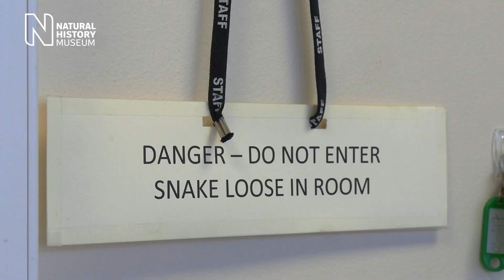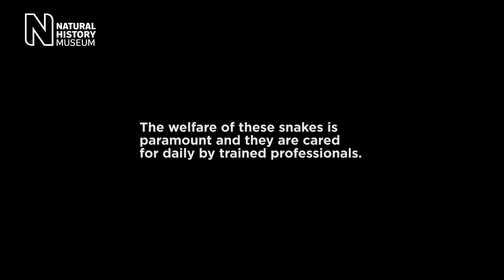In pursuit of a universal antivenom for snake bites | Natural History Museum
Snake venoms have very complex chemical structures, so a universal cure for all bites has long been considered a scientific pipe-dream.
But scientists at the Liverpool School of Tropical Medicine are working to make it a reality.

Read about how humans have spent thousands of years learning how to master venom